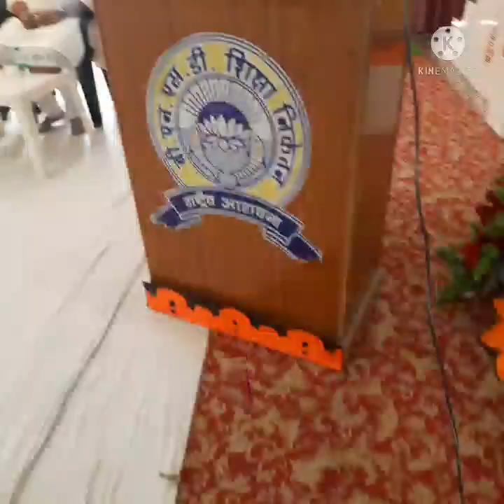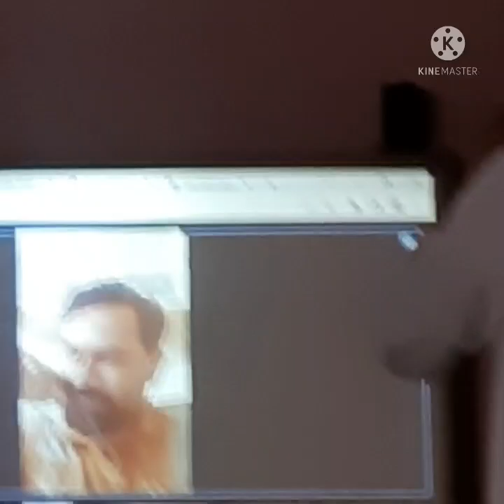रजत जयंती समारोह-हाईस्कूल वर्ष 1996 बैच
बी.एन.एस.डी शिक्षा निकेतन में हाईस्कूल वर्ष 1996 बैच के पास आउट पूर्व छात्रों का रजत जयंती समारोह कार्यक्रम संपन्न हुआ। जिसमें देश विदेश में कार्यरत ऑनलाइन एवं ऑफलाइन माध्यम से  पूर्व छात्रों ने आपस में जुड़कर व मिलकर अपने अनुभव बांटे । समारोह में पूर्व छात्रों ने अपने गुरुजनों को स्मृति चिन्ह व शाल भेंट कर सम्मानित किया।